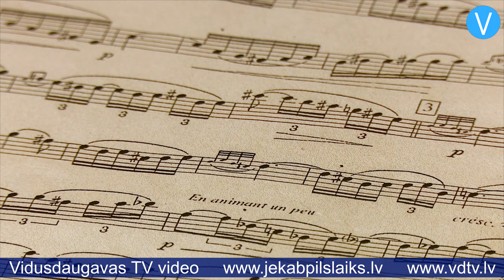Ģimenē balstīts talants – stāsts par Arturu Vīndedzi un viņa mammu Aļonu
Arvīda Žilinska Jēkabpils mūzikas skola var lepoties ar daudziem audzēkņiem, kuri šajā mācību gadā guva augstus panākumus konkursos. Sevišķi izcili sasniegumi ir saksofona spēles audzēknim Arturam Vīndedzim, kurš ieguvis 1.vietu konkursā “Ineses Galantes talanti”, kā arī ir konkursa “Talants Latvijai” laureāts. Jaunā mūziķa koncertmeistare un galvenā atbalstītāja ir viņa mamma.

    Par jauno mūziķi Arturu Vīndedzi var teikt – ģimenē balstīts talants. Arvīda Žilinska Jēkabpils mūzikas skolas audzēkņa koncertmeistare ir viņa mamma Aļona Vīndedze. Viņa Arturam ir palīgs un balsts gan mājās un mēģinājumos, gan uz skatuves. Abu starpā vērojama saskaņa un saprašanās bez vārdiem, un šīs stiprās ģimenes saites apvienojumā ar regulāru darbu pie skolotāja Kārļa Strazdiņa ļāvušas izaugt jaunam talantam, kas plūc laurus gan Latvijas mēroga, gan starptautiskos mūzikas konkursos.

    “To nevar raksturot ar vārdiem, kad es spēlēju kopā ar viņu,” saka Aļona. Dēls Arturs piebilst: “Mamma sāk uztraukties vairāk nekā tad, kad spēlē ar citu bērnu. Viņa trīc, bet, izejot uz skatuves, tas pazūd, jo mēs sākam muzicēt.”

    “Vienreiz, kad es nevarēju kopā ar viņu aizbraukt uz konkursu, viņš bija ļoti bēdīgs – atbrauca mājās un teica – mammu, tu nebiji man blakus,” stāsta Aļona. “Viņam patīk spēlēt tieši ar mani, jo es viņu jūtu tā, kā neviens cits nejūt.”

    Artura mūzikas ceļš sākās bērnībā, kad vēl bija dzīvs viņa tētis. Vecāki, iedvesmojoties no filmas “Ilgais ceļš kāpās”, deva savam dēlam vārdu Arturs, kā arī motivēja viņu saistīt savu dzīvi ar mūziku. Filmas skaņdarbu Arturs un Aļona tagad bieži izpilda dažādos pasākumos, un visi zina, ka tas ir tas skaņdarbs, ar kuru arī viss sākās. Tētis un mamma sarūpēja arī talismanu, kas Arturam dod veiksmi nu jau 10 gadus. “Mēs ar vīru toreiz gājām pa veikalu un ieraudzījām šo brīnišķīgo būtni, iedomājāmies, ka tas varētu būt kā mūsu dēliņš ar saksofonu. Tāpēc tas mūsu ģimenē ir talismans. Mans sapnis bija, lai mans dēls būtu labāks mūziķis nekā es, jo mans sapnis nepiepildījās – es savā laikā neiestājos mūzikas akadēmijā. Gribu dot visu savam dēlam, lai viņš varētu pārspēt mammu.”

    Arturs piepildījis mammas sapni pēc paša vēlēšanās. Saksofona spēle viņam tik daudz nozīmē, ka mammai nekad nav nācies viņu īpaši mudināt trenēties. “Es nekad viņu nespiedu, nekad viņam neesmu teikusi – Artur, paspēlē saksofonu,” stāsta Aļona. “Viņš to dara ar prieku un bez asarām. Es to ieraudzīju, tāpēc padomāju, ka viņš kādreiz varētu kļūt par izpildītājmākslinieku.”

    “Atnākot no skolas, es negribu pildīt mājasdarbus, es labāk eju un paspēlēju saksofonu,” atzīst Arturs.

    Tagad Vīndedžu ģimenei priekšā vēl viens grūts periods – Arturs šogad beidz Jēkabpils Valsts ģimnāzijas 9.klasi un kārtos iestājeksāmenus Jāzepa Mediņa Rīgas Mūzikas vidusskolā, tātad jāpielāgojas dzīvei prom no mājām un ierastās vides. “Tas ir nākošais posm viņa dzīvē, viņam jātiek galā bez mammas. Tas būs grūts periods. Man būs grūti bez dēla,” saka Aļona. “Man būs grūti bez mammas, jo būs cits koncertmeistars,” saka jaunais mūziķis. “Ceru, ka man būs labs koncertmeistars, ar kuru varēs labi saspēlēties.”

    Bet pirms jaunā posma sākuma priekšā vēl vairāki pasākumi, kas gaidāmi šajā vasarā. Pateicoties panākumiem vienā konkursā, Arturs ir ieguvis iespēju piedalīties festivālā Polijā kopā ar Latviešu Jauniešu pūtēju orķestri. Tāpat viņš kopā ar mammu uzstāsies koncertā “Summertime – aicina Inese Galante”, jo Arturs konkursā “Ineses Galantes talanti” šogad ieguva 1.vietu. Kad ar neatlaidīgu darbu regulāri ir attīstīts talants, ceļā uz panākumiem netraucē pat salūzis mūzikas instruments. Pirms viena konkursa Artura saksofons salūza, bet viņi abi saņēma drosmi un tomēr uzstājās, rezultātā izcīnot 2.vietu. Jēkabpils var lepoties ar Arturu un viņa mammu, kuri ar saviem sasniegumiem nes Jēkabpils vārdu Latvijā un arī ārpus tās robežām. Kurp aizvedīs nākamais posms jaunā mūziķa ceļā, rādīs laiks, bet Arturs neizslēdz variantu kļūt par mūzikas pedagogu. Jāpiebilst, ka par mūziķa karjeru sapņo arī Artura deviņus gadus vecais brālis Kristers.

    Sandra Paegļkalne